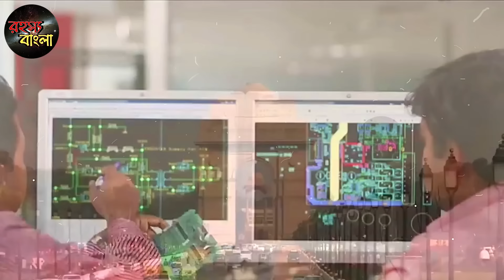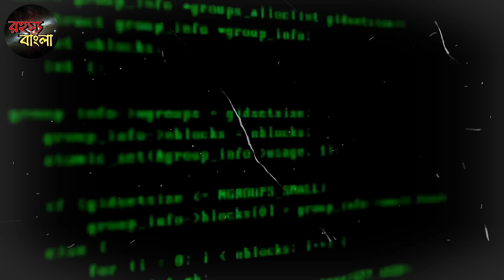জলের জন্য হাত পাতলো মালদ্বীপ // ভারতের সামনে আছাড় খেলো পাকিস্তান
হাতেনাতে ধরা পড়ে গেলো তুর্কি // পাকিস্তানকে রাস্তায় নামালো ভারত